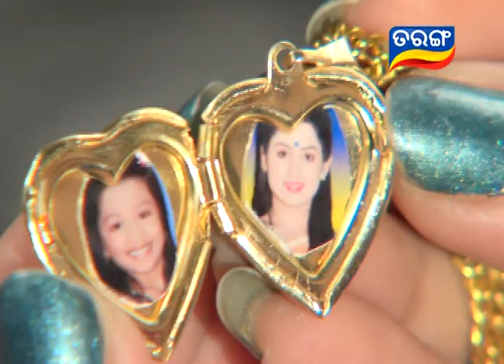Tarang TV | Odia Mega Serial | Neijare Megha Mate Ep 455- 7th March 2016